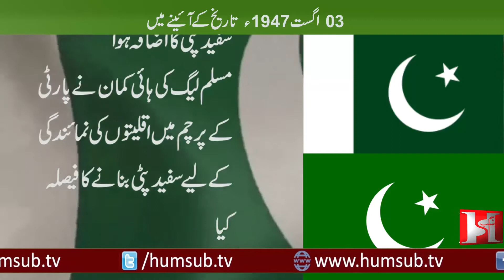3rd August In The History 1947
3rd August In The History 1947